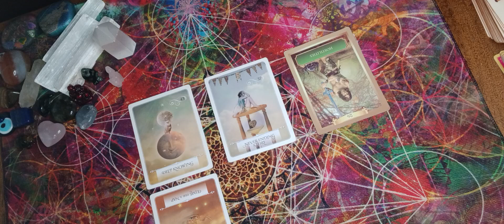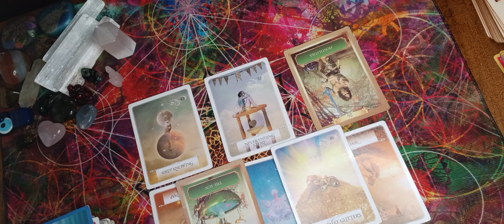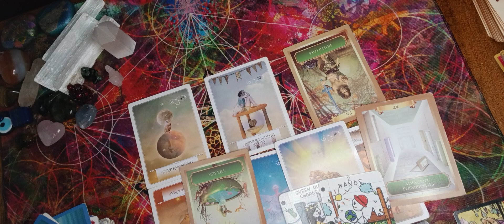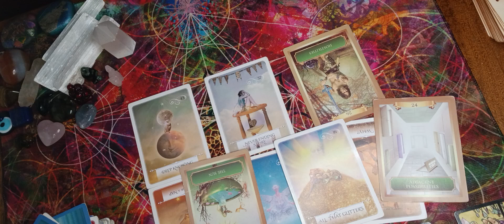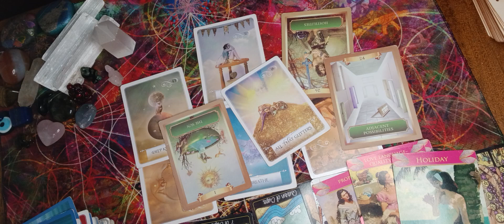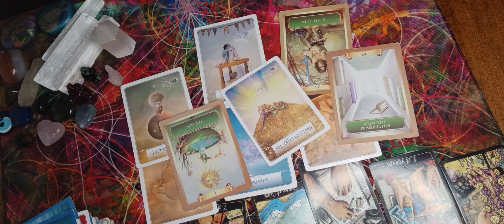Libra ♎️ The road of self discovery 🌄 this reading really made me happy for u 😊💜